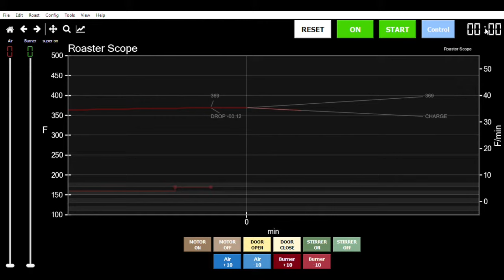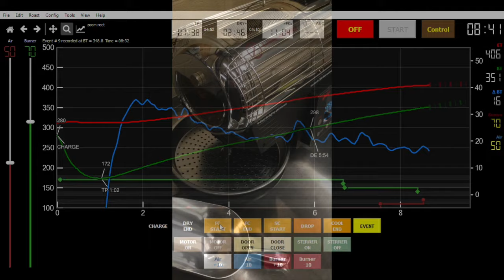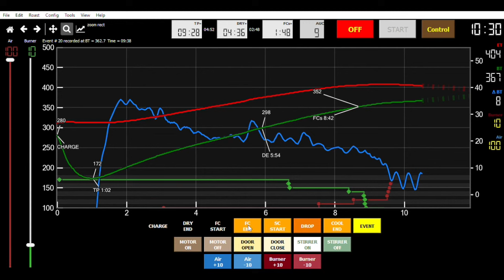Hottop B2K+ and Artisan Scope software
A primer for controlling a Hottop 8828B2K+ home coffee roaster with Artisan Scope (open source) software.